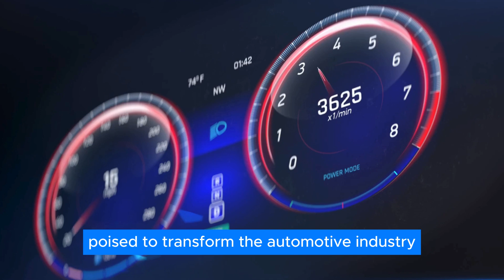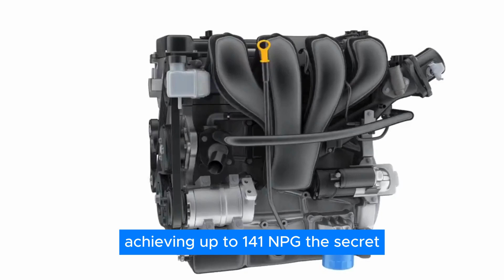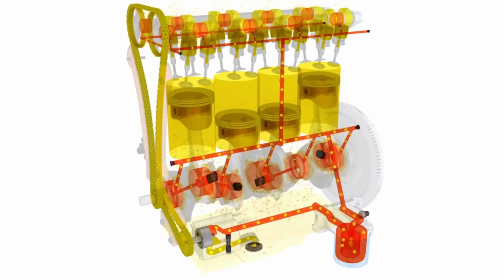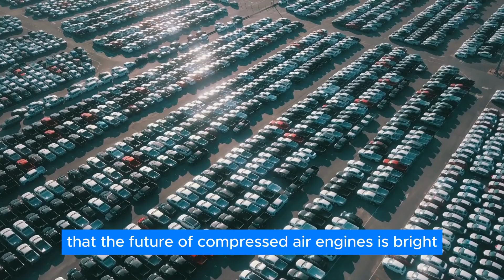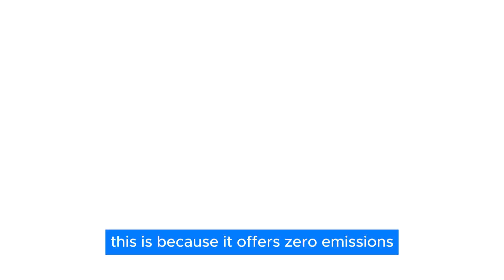ALL-NEW Compressed Air Engine To Disrupt The Car Market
EVs are a thing of the past because a new, 0-emissions technology has just been developed!  Say hello to the Compressed Air engine, an all-new, radical design that has set out to completely revolutionize the automotive industry and with it the way our entire world functions! This new engine offers incredible fuel-economy, and practicality that outclasses both regular internal combustion engines and EVs and is also the most ecological choice of the bunch!

VORTEX VELOCITY brings another video about electric cars, recent technology, and exciting news about Tesla, Elon Musk, Ford, Toyota, space and more car and technology-related topics. We dive into the world of cars and present you with information on the car industry to get you up to date with what’s happening in the car, space, and technology industry.